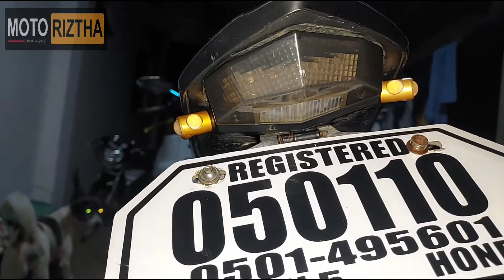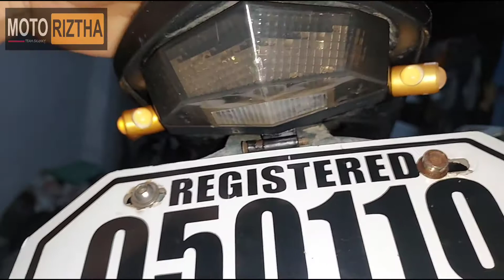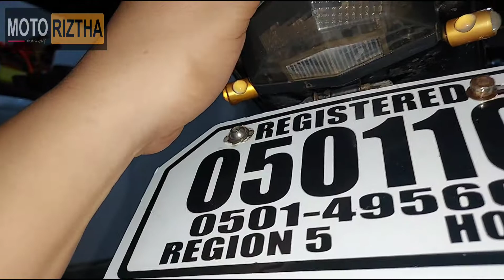UNDERANEATH PROBLEM SOLUTION FOR CRF150 , XTZ125 , KLX150 , XR150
Underneath Problem Solution